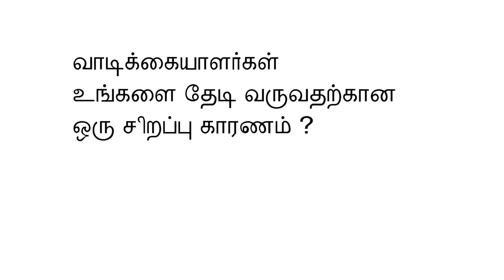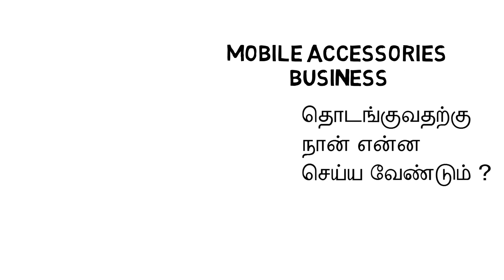MOBILE ACCESSORIES BUSINESS தொடங்குவது எப்படி ? manokanch mobile accessories Coimbatore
manokanch mobile accessories Coimbatore
OPP to Singanallur Uzhavar Santhai.

MOBILE ACCESSORIES BUSINESS தொடங்குவது எப்படி ? m
mobile accessories wholesale business